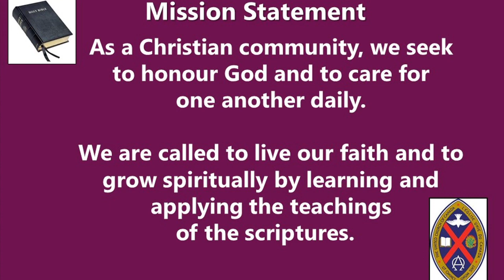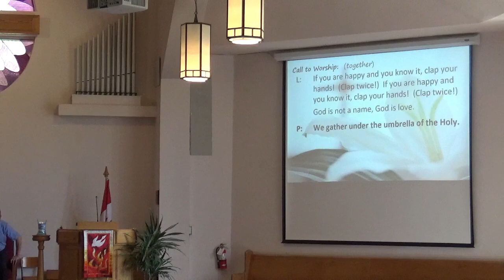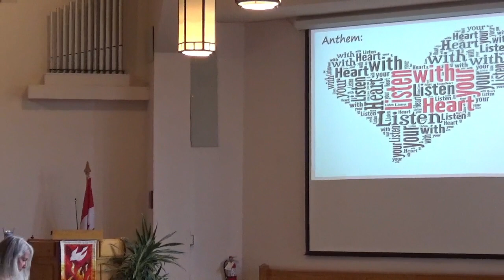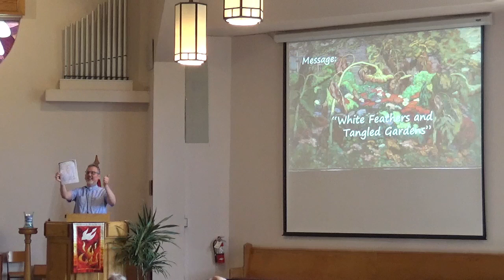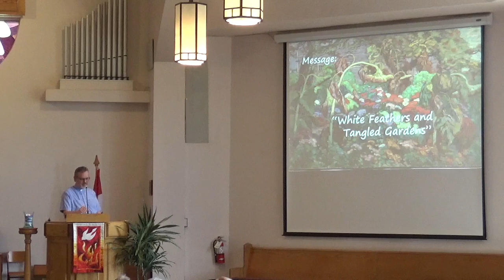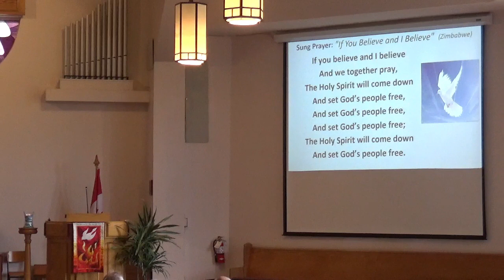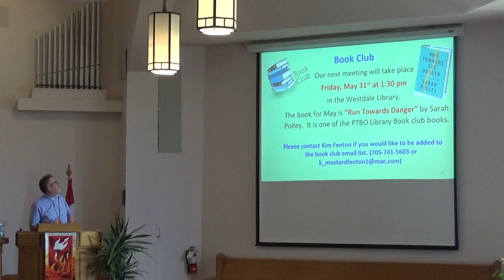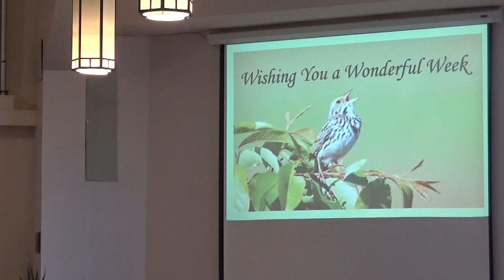Worship May 26th, 2024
Happy Sabbath!
Welcome to Westdale United, we are so glad you are here!